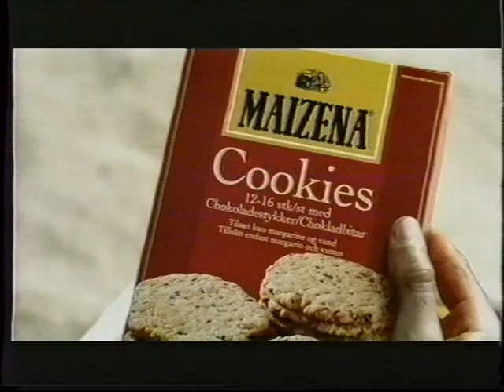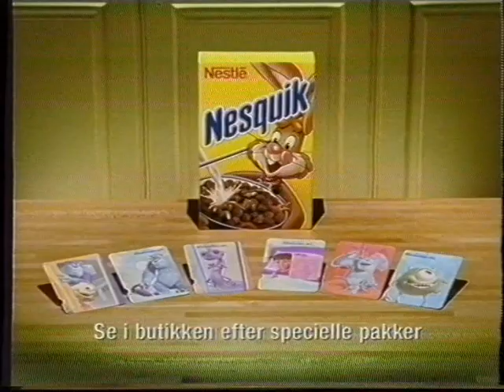TV3 reklamer fra år 2002 #1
Denne reklameblok indeholder:

* Reklame for Maizena hjemmebakte cookies.

* Reklame for filmen Monsters inc og petit Danone. Og denne film havde premiere 8. februar 2002.

* Trailer for Oliver og co på DVD og VHS.

* Reklame for Nesquik og Monsters inc.

* Reklame for Mcdonalds og Monsters inc.

* Trailer for fodbold på TV3 og Viasat.